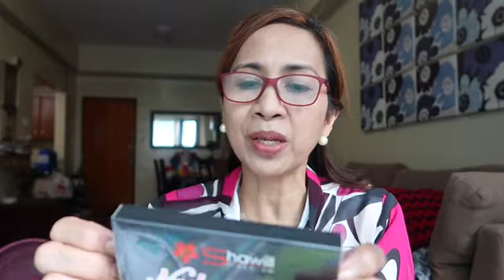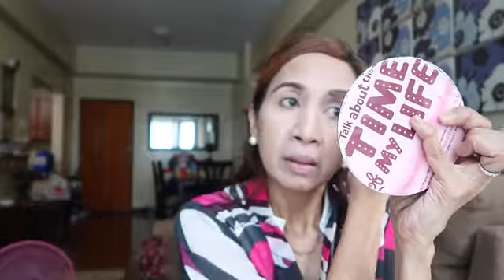PINAY MOM DOING PEACH MAKEUP LOOK + WATSON & MUMUSO HAUL!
HI GUYS! THIS MY EASY PEACH MAKEUP LOOK. I used SHAWILL NUDE BLUSH.. Simple and easy makeup to compliment my skintone. This is also my Go To makeup! I also used MUMUSO browliner c0l0r brown. i love this look!